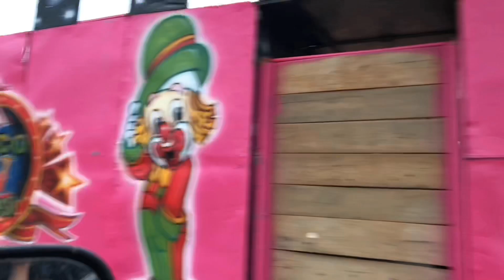ARMAÇÃO| Like Circus 👍🎪